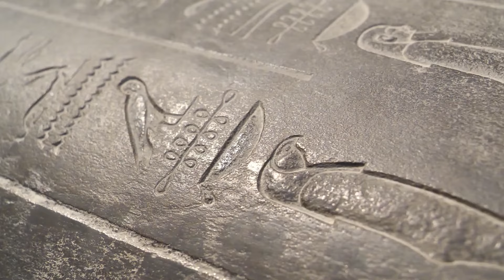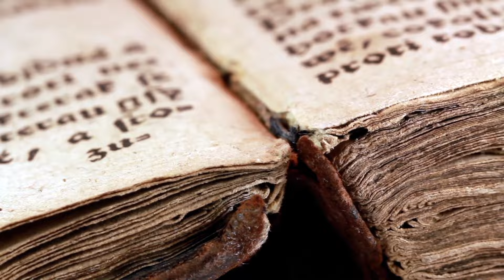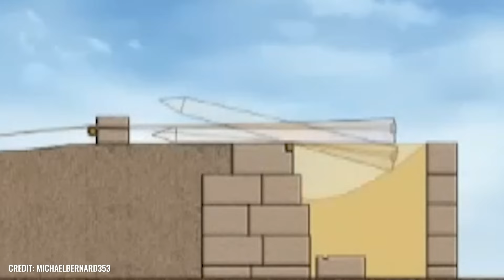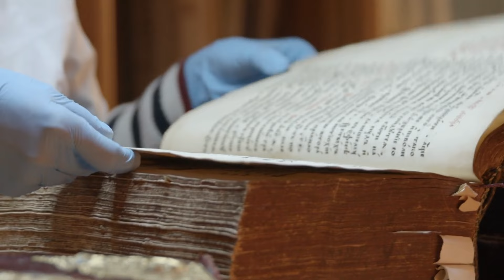Учёные обнаружили доисторическую структуру, которую было невозможно создать человеку!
Прошлое оставило нам гигантские загадки. И это подразумевается вполне буквально: в далеком прошлом наши предки создавали колоссальные монументальные сооружения, которые неизбежно вызывают вопрос - как это вообще было возможно? Как людям тысячи лет назад удавалось высекать из земли таких каменных гигантов, от которых даже наши самые современные строительные машины пришли бы в отчаяние? Может ли быть так, что народы древности обладали чем-то большим, чем простые средства и инструменты, которые им принято приписывать? Некоторые альтернативные умы идут с этими вопросами еще дальше: возможно, это не люди строили пирамиды и тому подобное?